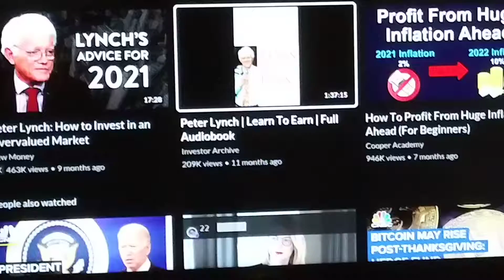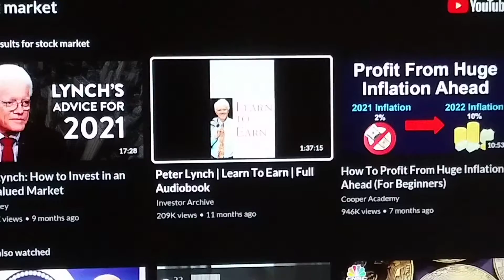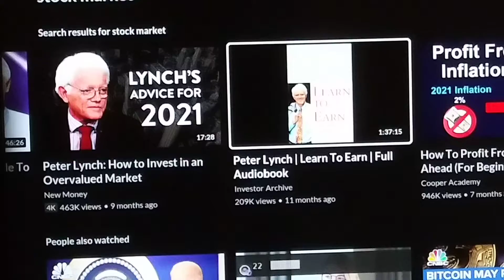era never-seen-before in the stock market